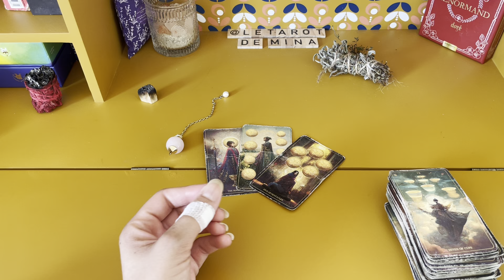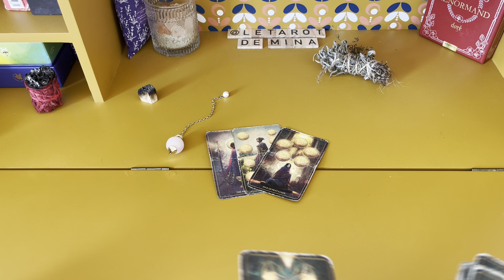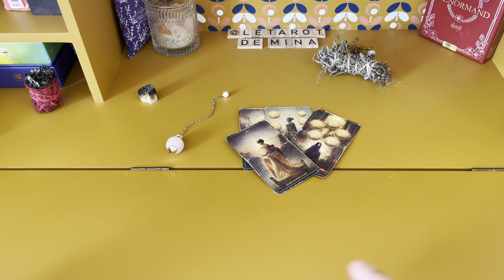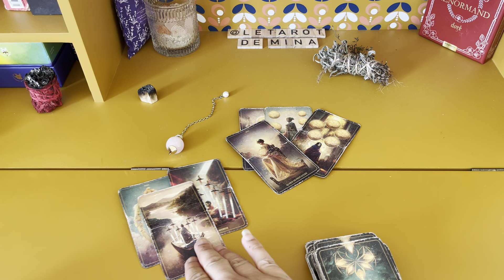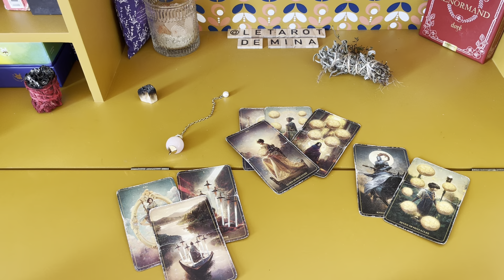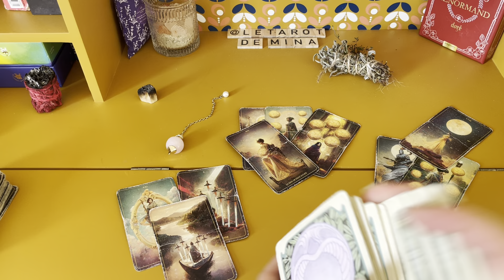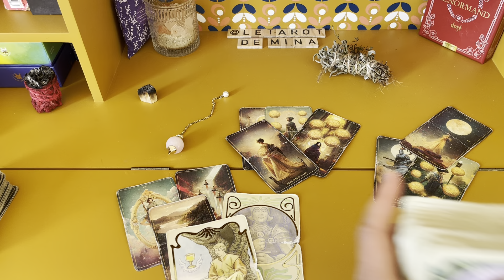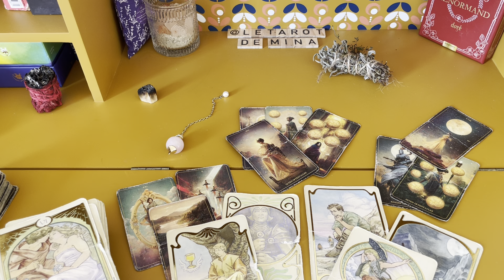BALANCE ♎️. « Comment te voit-il/elle? ». Le tarot de Mina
Mina